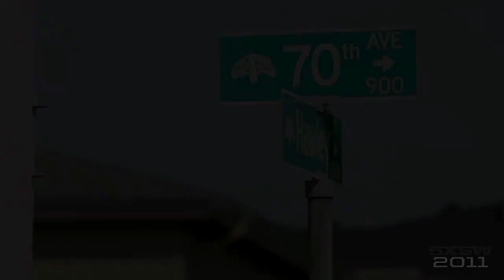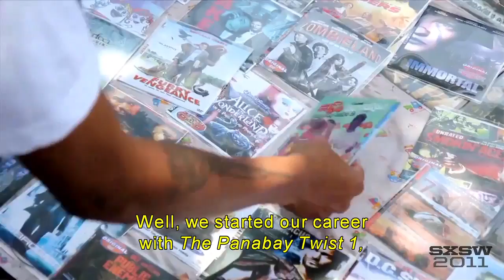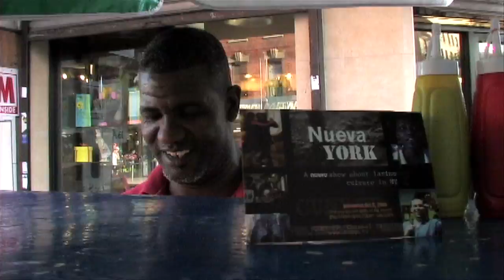Los Rakas @ the LAMC 2012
Production: Mario Rosales
Camera: Gabriel Adderley & Raul Zavala
Interview: Diana Vargas
Editing: Sarah Foudy

Shot on location @ the New Yorker Hotel.